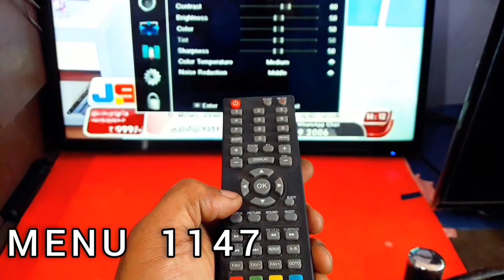VU LED TV SERVICE MODE / MENU CODE